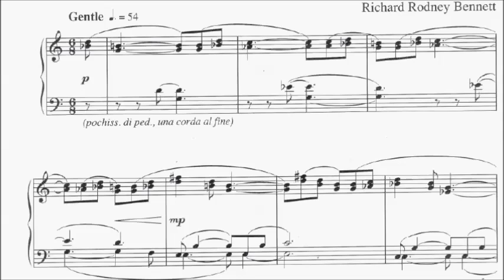ABRSM Piano 2015-2016 Grade 6 C:4 C4 Richard Rodney Bennett Two Turtle-Doves Sheet Music